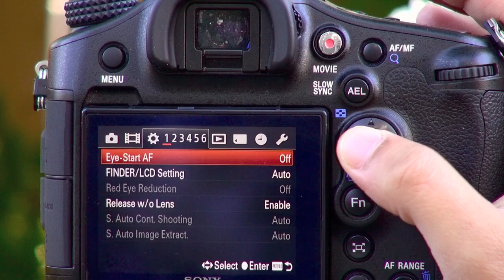How to Enable Focus Peaking on Alpha Series Cameras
This video explains how to find and use the Focus Peaking feature on Sony Alpha Cameras. This feature is available on most NEX and Alpha and will have a similar notation in the menus.
Focus Peaking creates an artificial color that identifies clearly what parts of the picture are in focus. The peaking indication does not appear on the final picture. It is a great way to see what the camera sees in terms of focus.